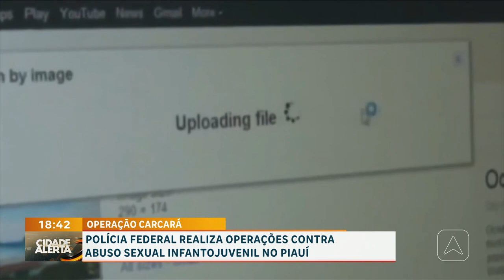Polícia federal realiza operações contra abuso sexual infanto juvenil no Piauí